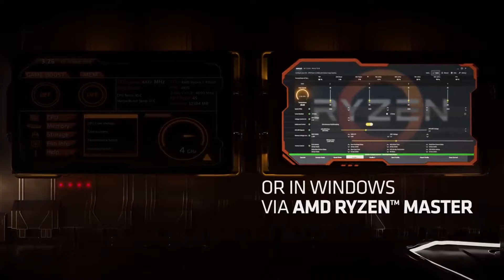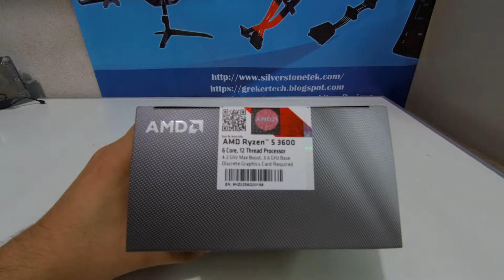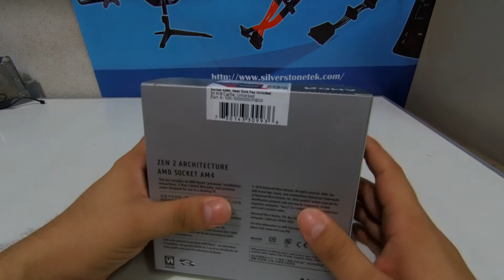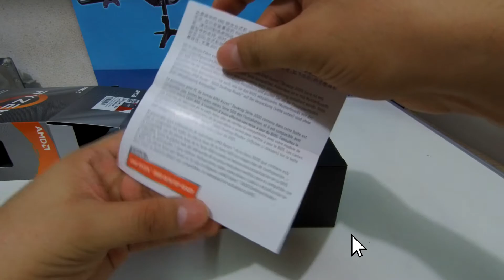Unboxing Ryzen 5 3600.......Potencia en Bruto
Como sabran Ryzen es le procesador de mas exito de AMD lanzado hace aproximadamente 4 años atras nos sorprendio por toda la mejorara y el potencial ahora tenemos lo mejor de lo mejor de Ryzen, Espero les guste es breve video que les comparto este hermoso procesador de la marca AMD.